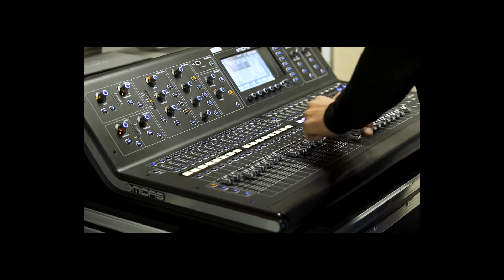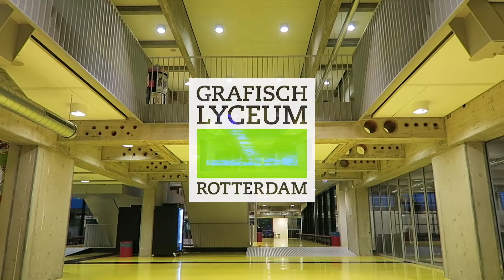'Bonus gast ??' | GLRinsiders | Joppe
Tof dat jullie weer kijken naar deze nieuwe video. doe een duimpje omhoog en tot de volgende

Welkom op het Youtube kanaal van de Grafisch Lyceum Rotterdam Insiders! Wij zijn Celmira, Jolitia, Joppe, Kate, Marlinde, Tim en Tisha en wij vloggen voor jullie over onze opleiding!

Elke maandag, woensdag én vrijdag kan je een vlog verwachten om 16:00!

Neem eens een kijkje op onze site!